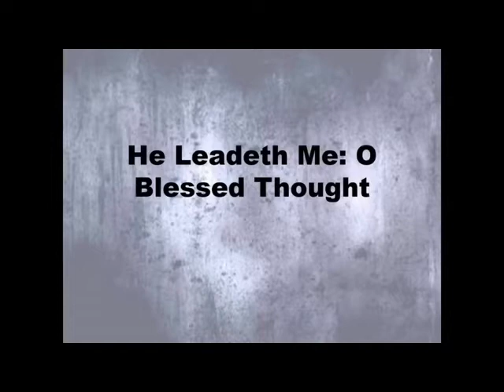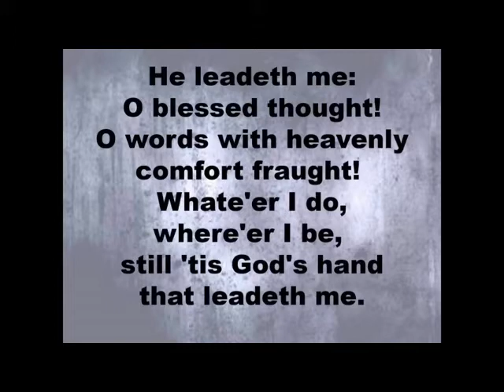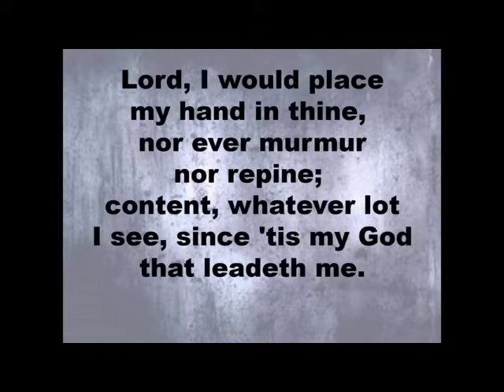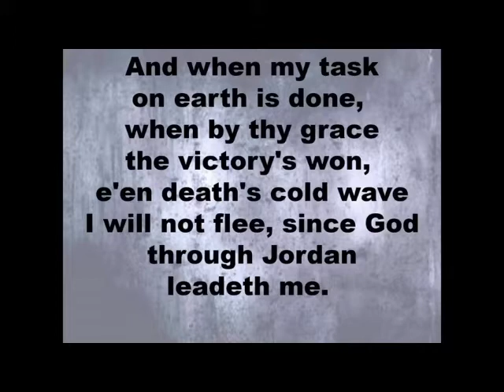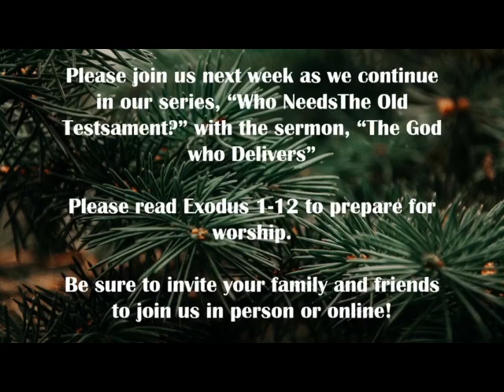20210131 - God Is With Us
Even when we mess up, God is with us. That is good news for us today and it is clearly seen in the characters we will discuss this Sunday as we continue in our series called WHO NEEDS THE OLD TESTAMENT? The message is entitled "God Is With Us" and you are invited to join us in person @ 9am & 11:10am and online @ 9am.